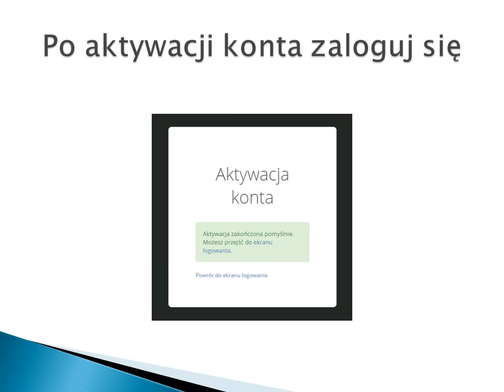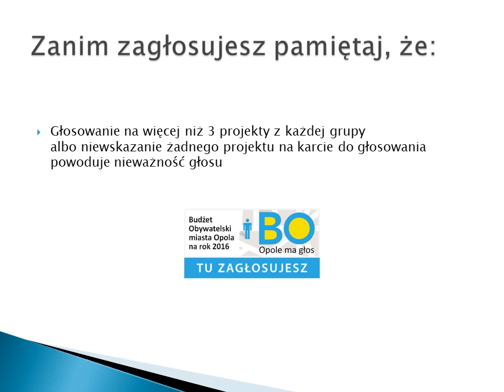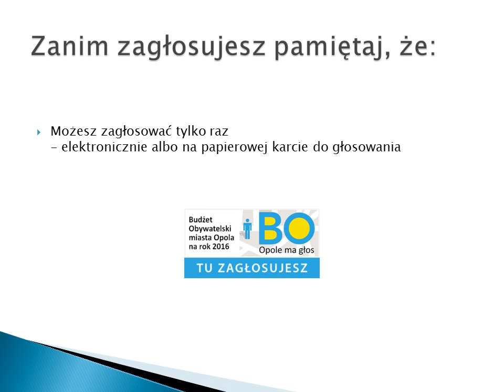Budżet Obywatelski Opola na 2016 - jak głosować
Weź udział w głosowaniu Budżetu Obywatelskiego Opola na 2016 rok.
Głosowanie nad projektami od 30 września do 9 października 2015 r.